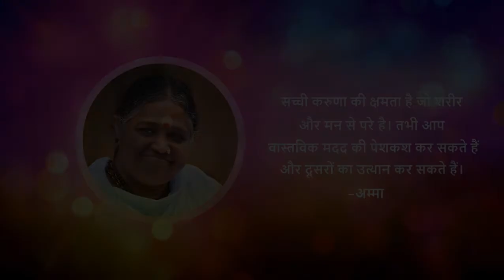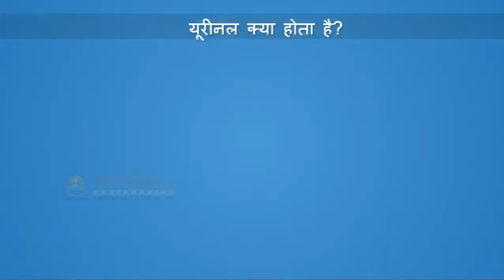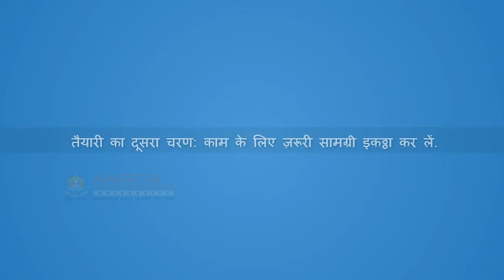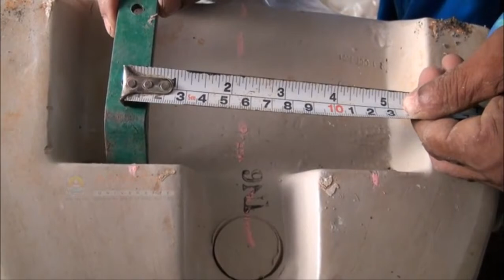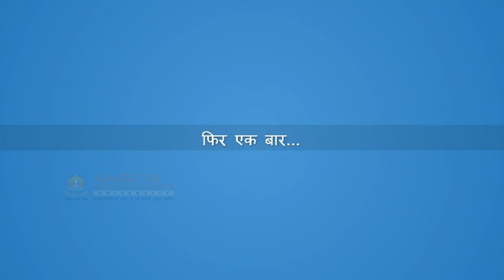7.7 Urinal Installation (Hindi) (हिंदी)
In this video, you will learn how to install an urinal.